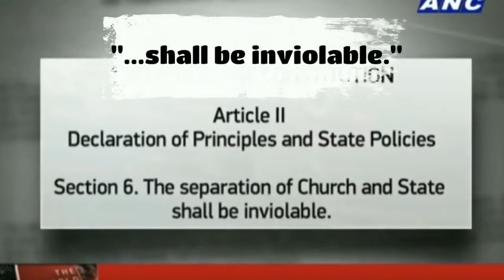Main Trailer SOCS FP version 5